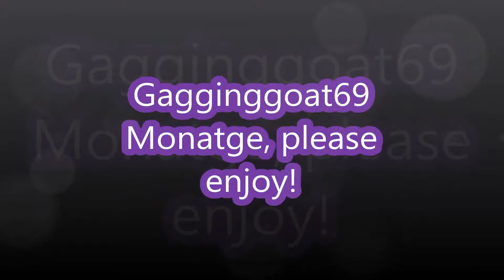Call of Duty Advanced Warfare Montage